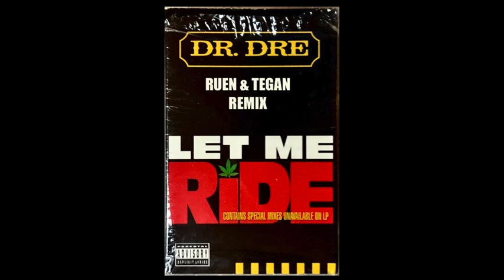Dr Dre - Let me ride (Ruen & Tegan remix) Free Download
Free Download